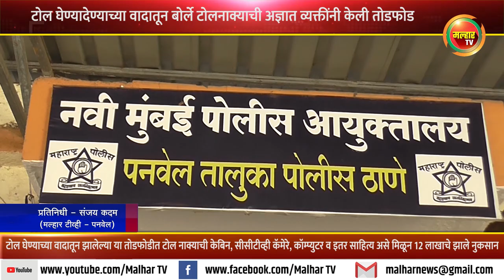टोल घेण्यादेण्याच्या वादातून बोर्ले टोलनाक्याची अज्ञात व्यक्तींनी केली तोडफोड !!!